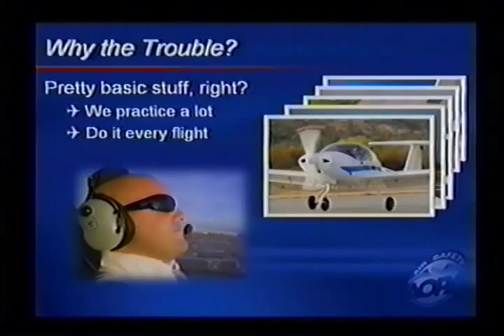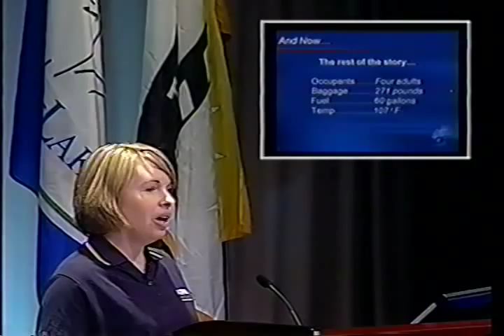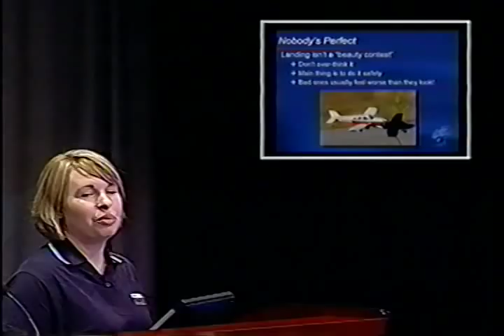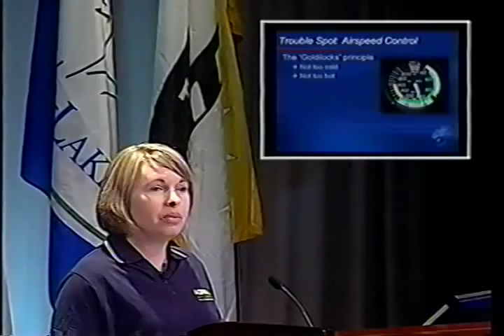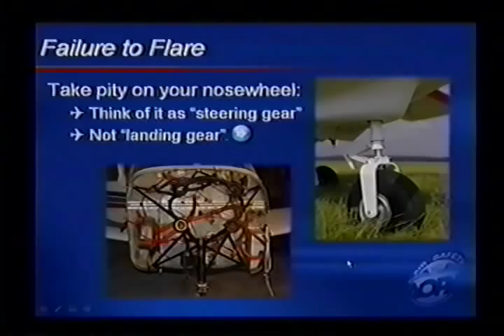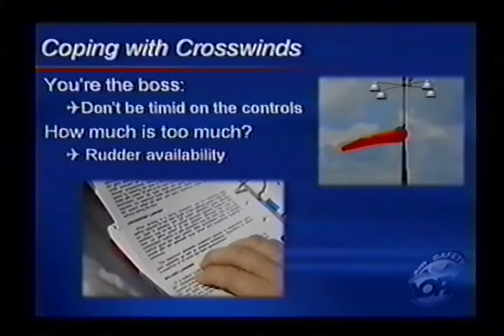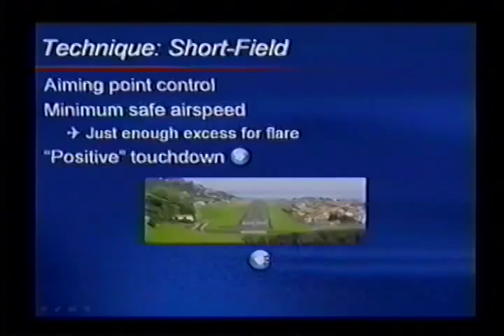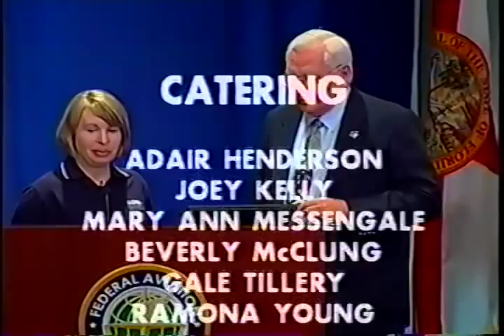Mastering Takeoffs and Landings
Mastering Takeoffs and Landings with J.J. Greenway (09042302)